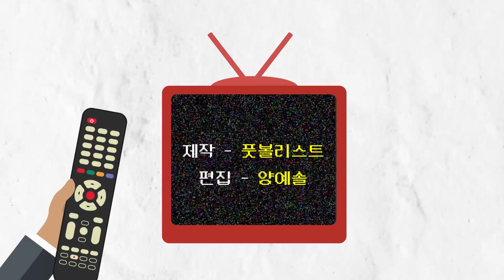대표팀 복귀한 김신욱의 각오! "벤투 감독과 맞춰가겠다."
9월 2일 카타르 월드컵 예선을 치르기 위해 출국한 대표팀!
오랜만에 대표팀으로 돌아온 김신욱 선수를 만나봤습니다~